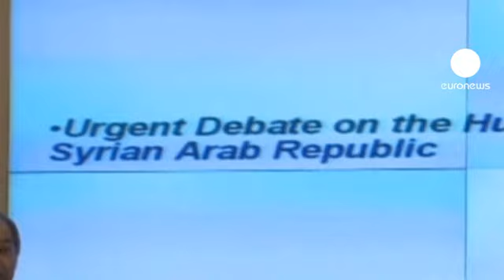Syria, Russia snub UN's Human Rights Council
Syrian government forces are carrying out a ground assault on the Syrian city of Homs, targeting the Baba Amro neighbourhood, according to activists.

They have told a news agency that security forces using automatic rifles and machine guns are now being used, after a heavy night of shelling in the besieged city.